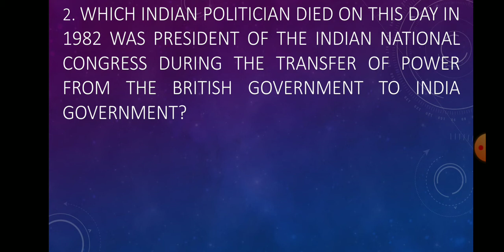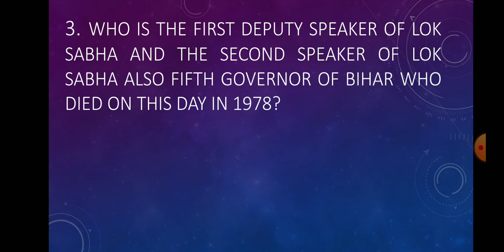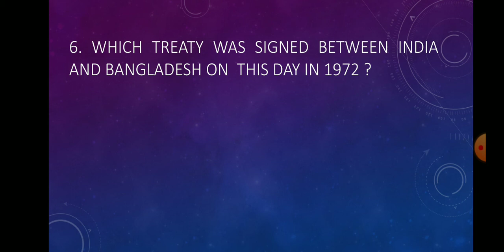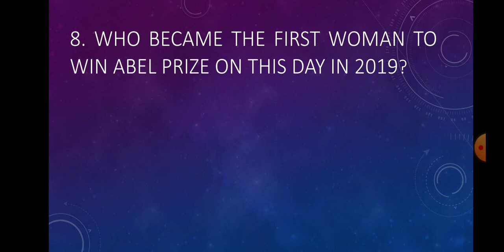19 March in History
Some memorable events happened on 19 March in History..